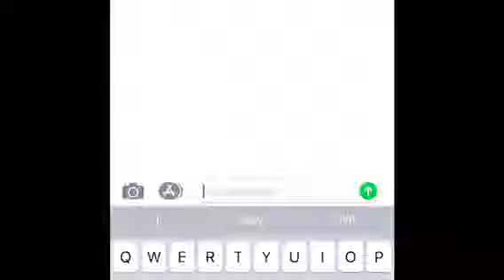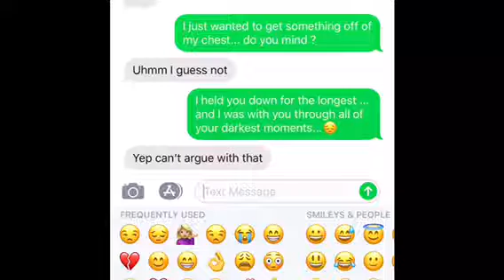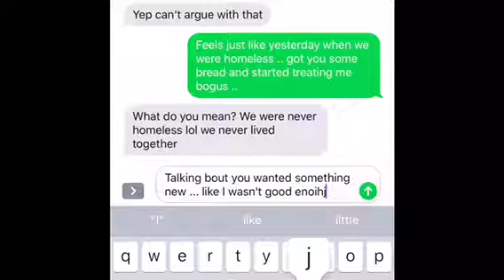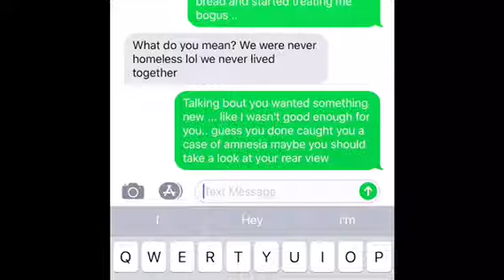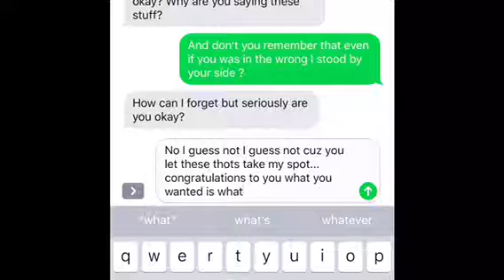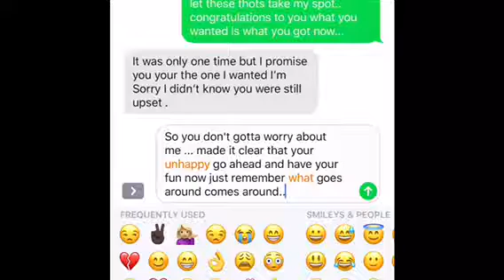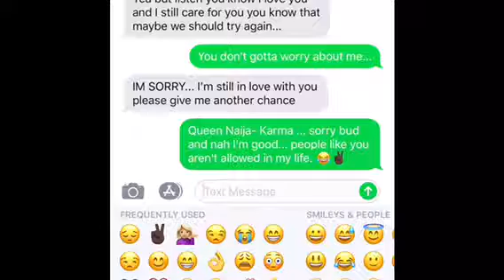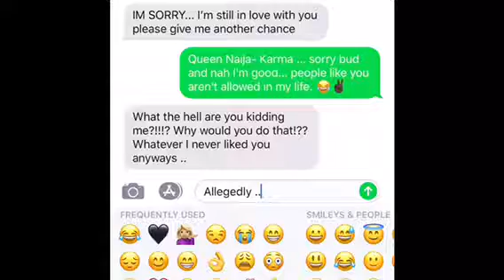Queen Naija -Karma LYRIC PRANK *Gone Wrong*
WOW.. well this Tok a turn for the worst. these people don't belong I. your life, anyways if you enjoyed please share